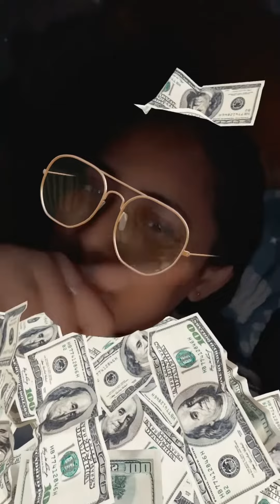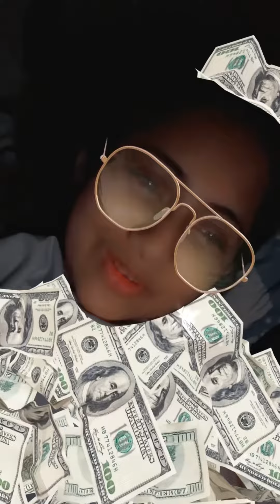ও টাকা ও পাখি তুমি উইড়া উইড়া আসো উইড়া উইড়া আইসা তুমি আমার ডালে বস 🤑